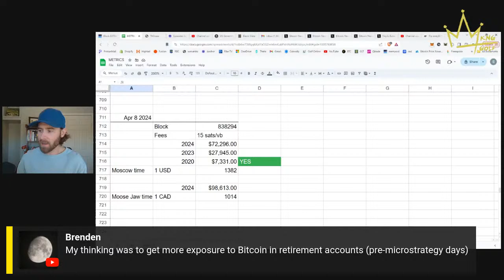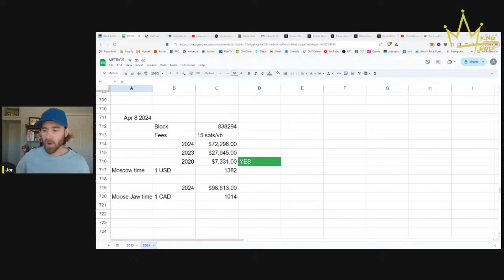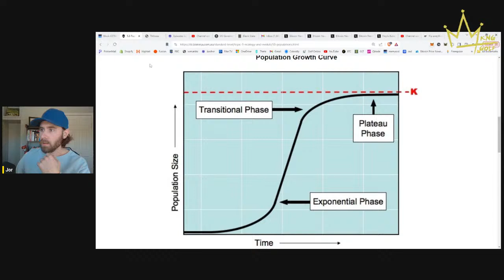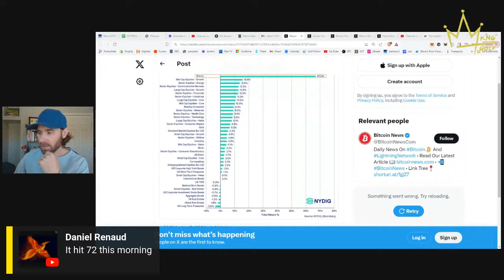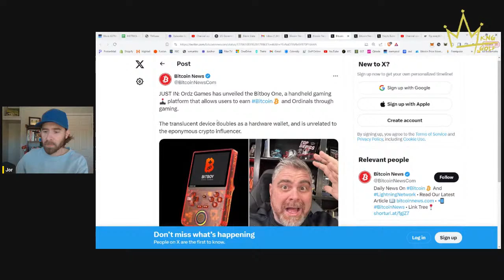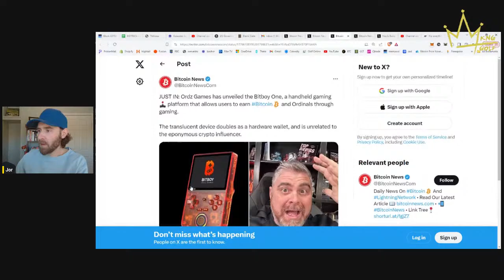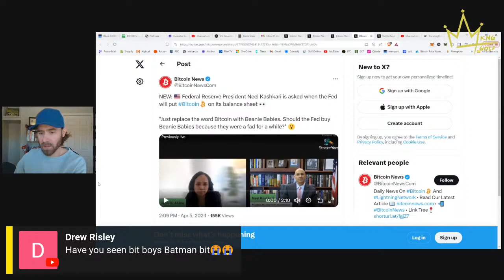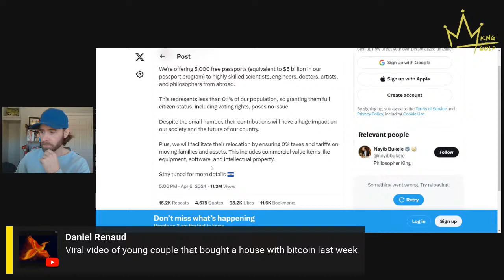flip everything on it's head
Today's episode talked about bitcoin and the impact it's going to have on our lives. Most people (including bitcoiners) are underestimating how much things are going to change - for the better.

We talked about the opportunities coming and the lens we need to be looking at this whole thing through. Bitcoin isn't going to just spill into our current system... it's going to flip the entire system on it's head.

We talked about what's happening in the "Living in the Future" tier and what we're building. Including a brand new venture that is already generating income - in bitcoin! We are looking for a few more partners, referrers, small channel creators, and businesses to work alongside!

In the news today, we talked about:
- El Salvador offering free passports to valued citizens
- coinbase getting the nod from securities commission in Ontario
- the president of the Federal Reserve comparing bitcoin to beanie babies